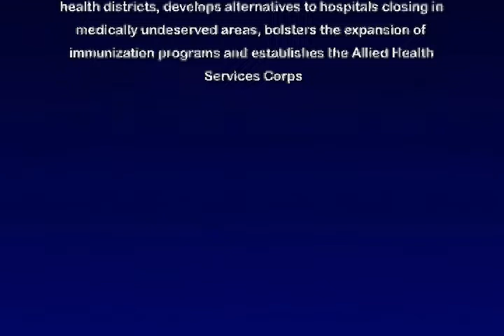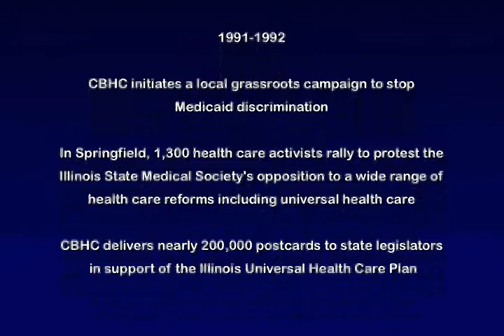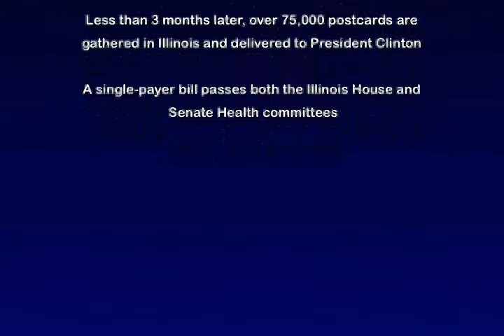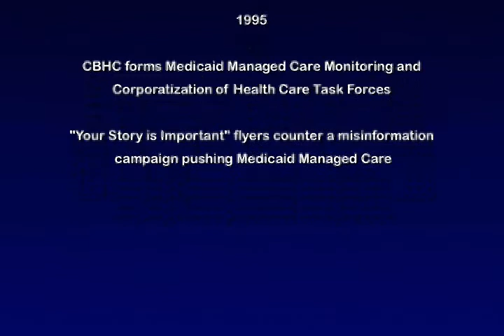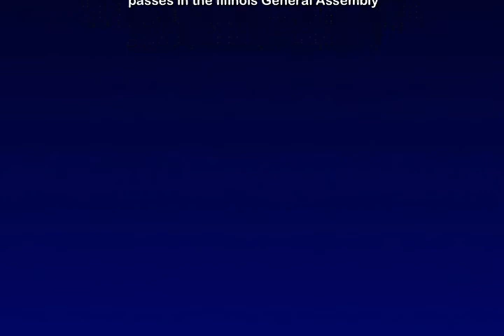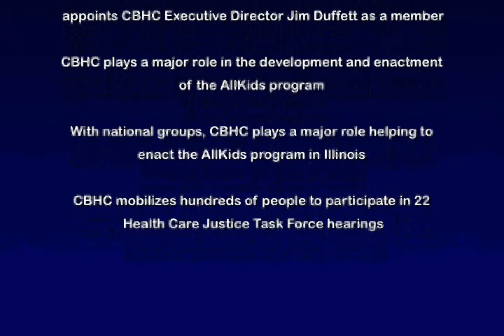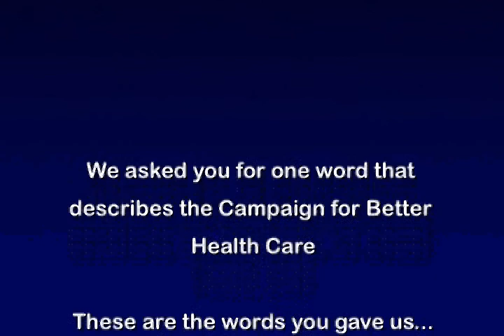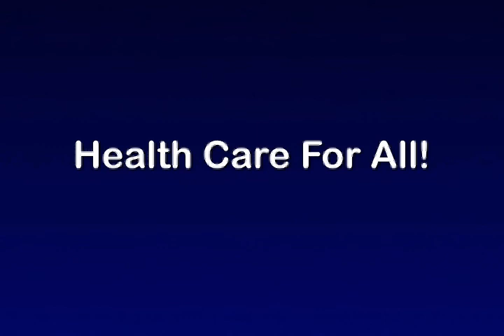Campaign for Better Health Care 20th Anniversary Timeline Video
20 years of history shown at the CBHC Annual Meeting in Chicago on November 18-19, 2009.